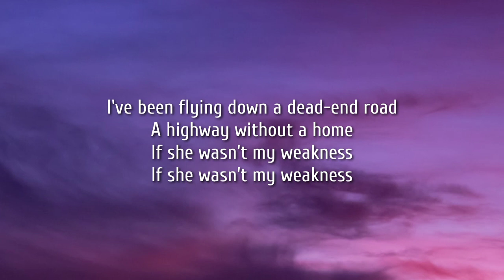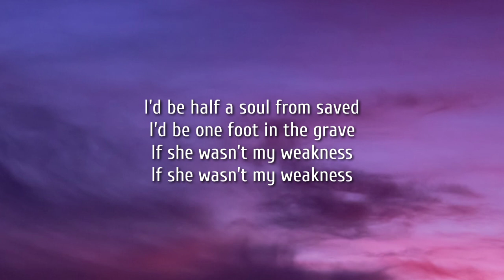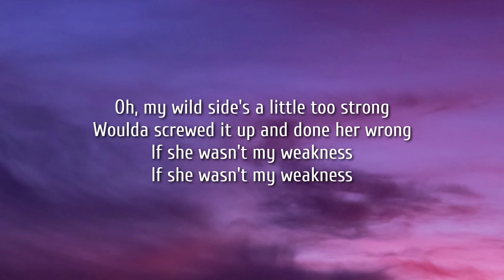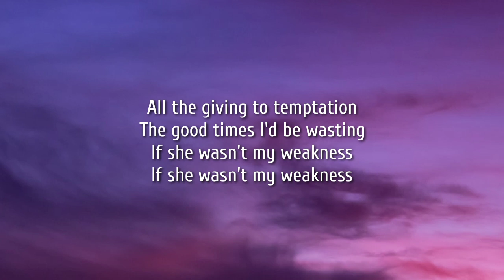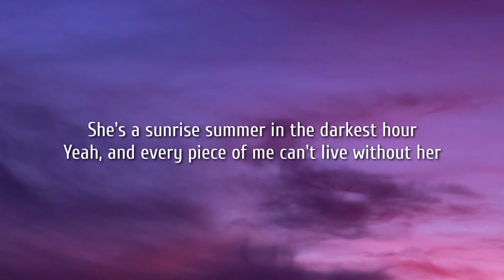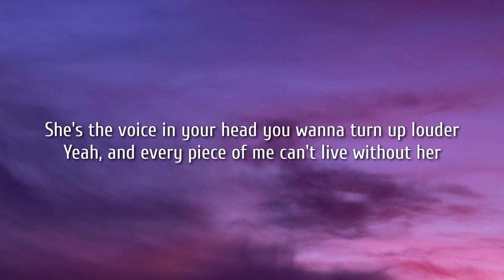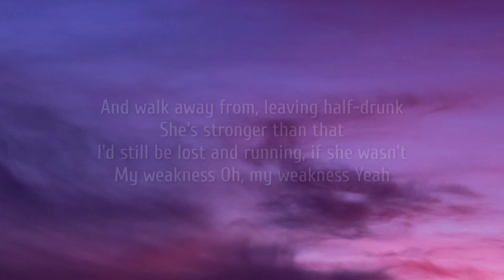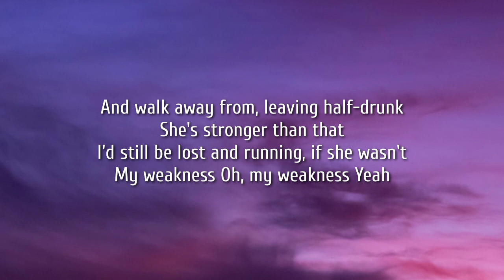Jason Aldean - My Weakness (Lyrics)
Lyrics:

I've been flying down a dead-end road
A highway without a home
If she wasn't my weakness
I'd be half a soul from saved
I'd be one foot in the grave

She's a hurricane raining holy water
Yeah, and every piece of me can't live without her

She ain't no cigarette you can put down
Like a habit, get past it
She's the only thing I know I gotta have it, yeah
She ain't no whiskey pour you can wave it off
And walk away from, leaving half-drunk
She's stronger than that
I'd still be lost and running, if she wasn't
My weakness
Oh, my weakness

Oh, my wild side's a little too strong
Woulda screwed it up and done her wrong
All the giving to temptation
The good times I'd be wasting

She's a sunrise summer in the darkest hour

My weakness
Oh, my weakness

She's the voice in your head you wanna turn up louder

My weakness
Oh, my weakness
Yeah